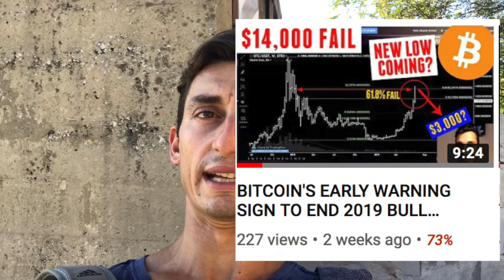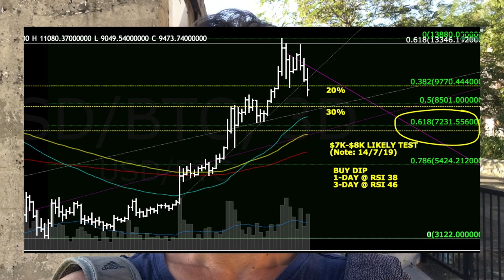CALLING THE 2019 BITCOIN TOP! 🤑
Today's investment vlog is coming to you from Gibraltar!

On a previous video, I spoke about the 61.8% level. We hit it around $14k and had a strong reaction from it. I'm looking towards the 61.8% correction off the Dec low to June high. Even though "I was right" about the top, it doesn't matter. It doesn't matter what me or any one else says on Crypto Twitter or Crypto YouTube. All that matters is how we follow our own plans! Do we even have a plan written up? Or do we just wait for the next YouTube video to come out?

So really, I post this video in the hopes that it helps someone else, just as much as it helps me, to create and follow their own plan over anything we see or hear on the internet.

It's also a great place to keep in touch about day-to-day discussions on crypto investing and ways to get out of the 9-5 grind.

So, until next time...
Have more fun! Get more done!

Jason x

(Ps- no one knows if this will be the 2019 top, and especially not me! What we do know is historically Q3 of the year isn't the best quarter for Bitcoin. Maybe we'll have 2-3 months sideways/down to cool off in preparation for another leg up?!)